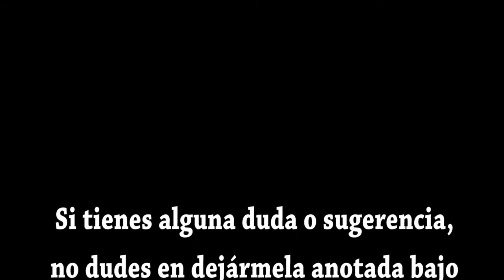Engranaje Reset Toner Brother TN2310, como colocarlo en cartuchos que no lo llevan.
Colocación engranaje reset en cartucho toner Brother TN2310 de inicio o cortesía.

En este vídeo vamos convertir un cartucho de inicio en un cartucho estándar y así poder recargarlo y utilizarlo en nuestra impresora Brother.

Los cartuchos que llegan con las impresoras laser Brother cuando las compramos, se denominan cartuchos de inicio, starter o de cortesía.

Estos cartuchos carecen de los engranajes o sistemas de reseteo, lo cual impide que se pueda reutilizar aun habiéndolo recargado de toner. La impresora seguirá indicando "cartucho agotado"

Para poder reutilizar estos cartuchos, es necesario adaptarles el sistema de reseteo, así de este modo cuando los volvamos a instalar en nuestra impresora nos indicará que el cartucho es nuevo.

Cartucho válido para estas impresoras Brother:

Brother DCP-L2500 D
Brother DCP-L2500 Series
Brother DCP-L2520 DW
Brother DCP-L2540 DN
Brother DCP-L2560 CDN
Brother DCP-L2560 CDW
Brother DCP-L2560 DN
Brother DCP-L2560 DW
Brother DCP-L2560 Series
Brother DCP-L2700 DW
Brother HL-L2300 D
Brother HL-L2300 Series
Brother HL-L2320 D
Brother HL-L2321 D
Brother HL-L2340 DW
Brother HL-L2360 DN
Brother HL-L2360 DW
Brother HL-L2361 DN
Brother HL-L2365 DW
Brother HL-L2380 DW
Brother MFC-L2700 DN
Brother MFC-L2700 DW
Brother MFC-L2700 Series
Brother MFC-L2701
Brother MFC-L2701 DW
Brother MFC-L2703 DW
Brother MFC-L2720 DW
Brother MFC-L2740 CW
Brother MFC-L2740 DW

Si te ha sido útil el vídeo, dale un dedito para arriba, no olvides suscribirte al canal de BioPrinter y activar la campanita para recibir las notificaciones de los próximos vídeos que vayamos subiendo.

Cualquier duda, coméntalo y lo vemos.

¡Muchas gracias por estar ahí y nos vemos en el próximo vídeo!

La tienda online de consumibles para tu impresora